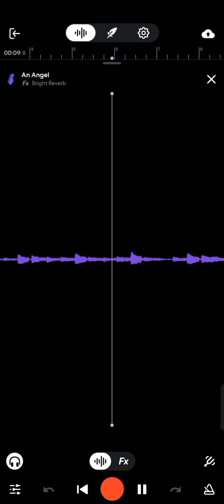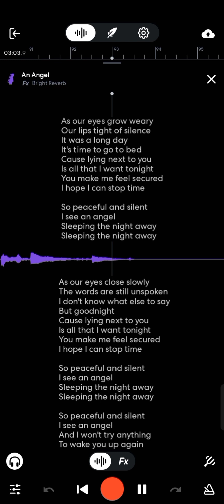An Angel // Typecast | cover by Rochy Dadivas